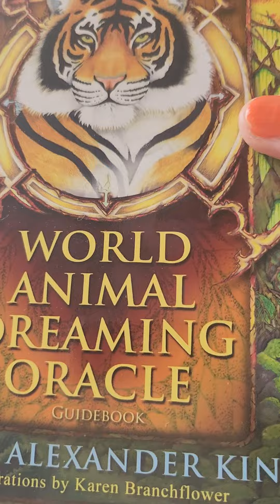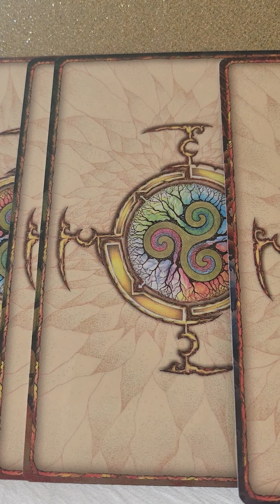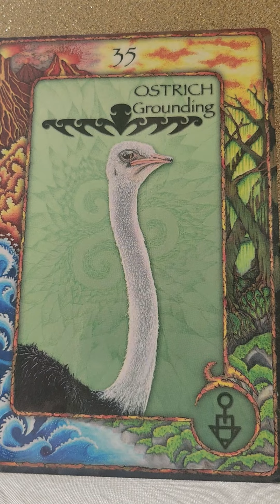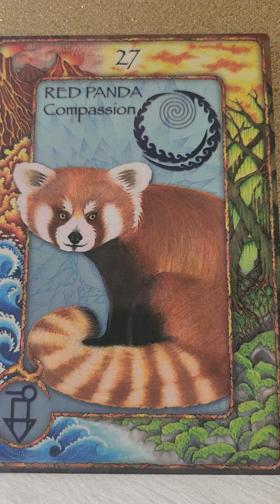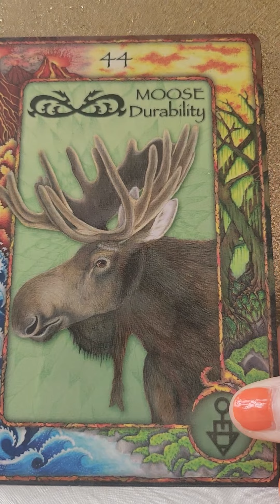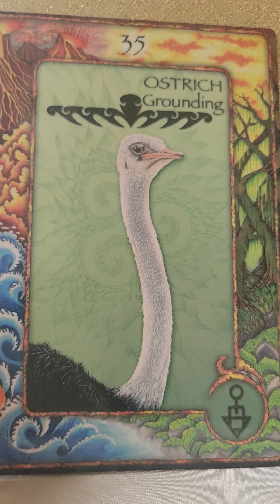Daily Twin Flame DM/DF Angel Message Tuesday 8 August 2023 😇 Lionsgate Team Work Is Creating Union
💛 World Animal Dreaming Oracle by Scott Alexander King